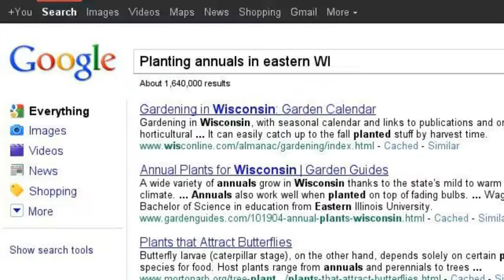Planting flowers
It's April and I'm eager to plant flowers, except that it's too early.